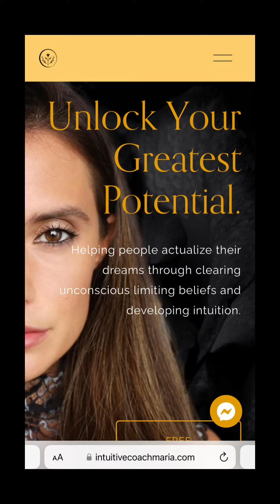Achieve Peak Performance With These 4 Tools